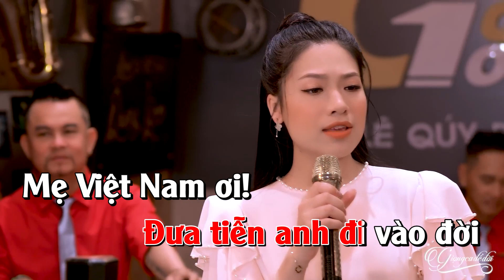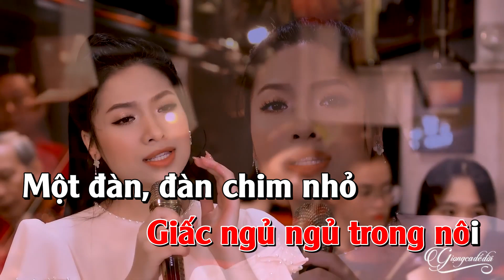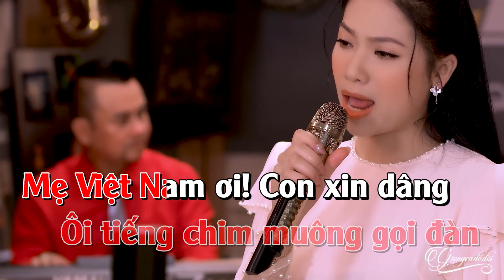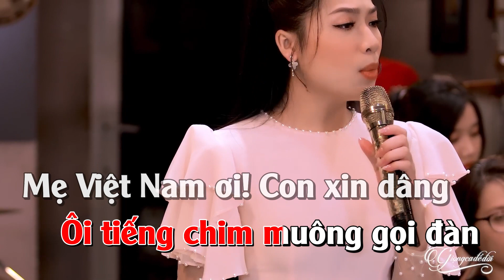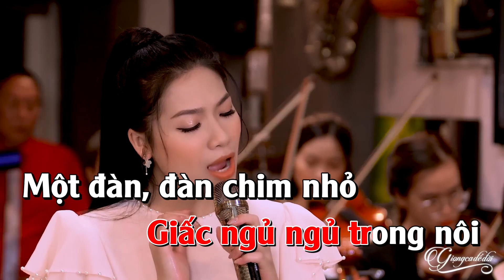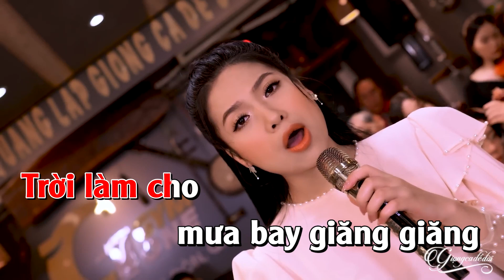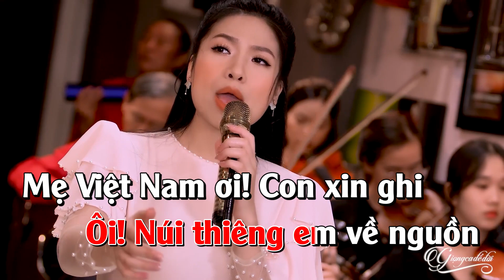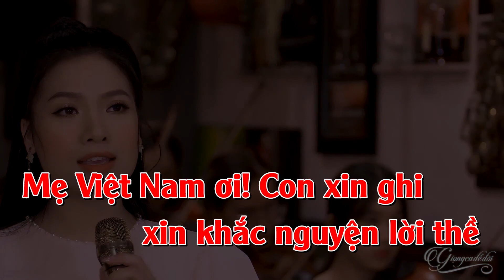Karaoke Tám Điệp Khúc - Trang Hạ | Karaoke beat chất lượng cao Giọng Ca Để Đời